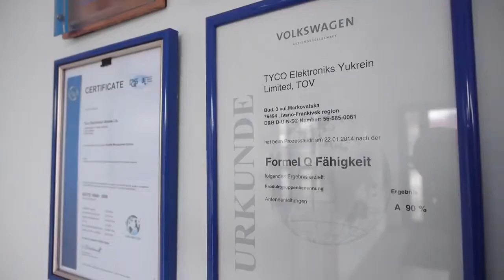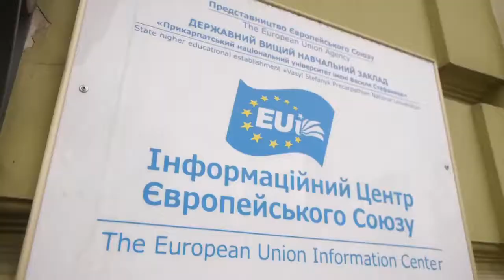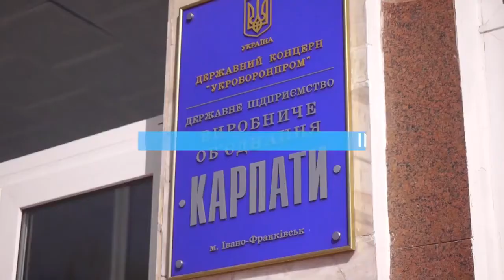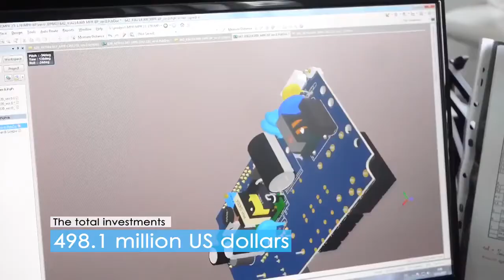Ivano-Frankivsk National Medical University, Ukraine |Tour | Best Medical University in Ukraine🇺🇦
Ivano is one of the beautiful cities of Ukraine, an important scientific and cultural center. State establishment Ivano Frankivsk National Medical University [IFNMU] is a modern institution of higher education with rich traditions.

Establishment of Ivano Frankivsk National Medical University was founded in the year of 1945. Ivano Frankivsk National Medical University is one of the oldest and leading medical University of Ukraine from last 68 years and former USSR. High level of qualification allows graduates of the University to work successfully in many countries of the world, to achieve great success in science and practical public health services. Among them are scientists, heads of public health service, honored doctors.

Ivano Frankivsk National Medical University provides high quality education to students who are looking for quality education at an affordable course fees. There are Thirteen faculties and a preparatory department. The Ivano Frankivsk National Medical University trains specialists along the following education / qualification levels: Under graduate, Junior specialists, specialists, Masters for the following specialties:

👉Majors:
   General Medicine (Doctor of Medicine degree) – 6 years course

   Dentistry (Doctor of Dentistry degree) - 5 year course

   Pediatrics (Doctor of Medicine degree) - 6 year course

   Pharmacy (Bachelor of Pharmacy degree) – 5 year course

   Nursing (RN) - 3 / 4 year course

   Prosthodontics (MDS / Clinical Residency) - 2 year course

Postgraduate Training:
   Internship

   Clinical Residentura

   Master and PhD courses

 👉Specialization and Post-DiplomaTraining for Doctors:

Ivano Frankivsk National Medical University prepares specialists in 185 medical specialities. Good facilities, high qualification level of the teaching staff, scientific and methodical provision led Ivano Frankivsk National Medical University is one of the leading places in the country.

Teaching Staff 443 teachers, among them 77 PhDs, 264 candidates for PhD and 19 Academicians, including five Honored Science and Technique Workers of Ukraine, one Honored Worker of public education of Ukraine, two Honored doctors of Ukraine, two Laureates of State prize of Ukraine carry out pedagogical, scientific, medical and educational work at 48 departments. Ivano Frankivsk National Medical University has very good facilities.